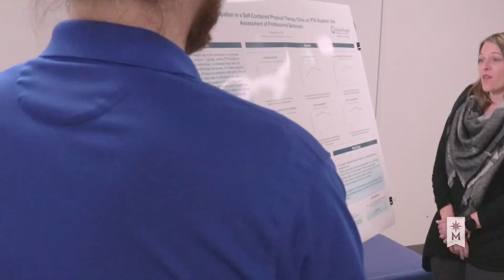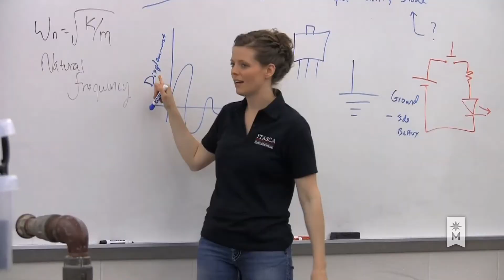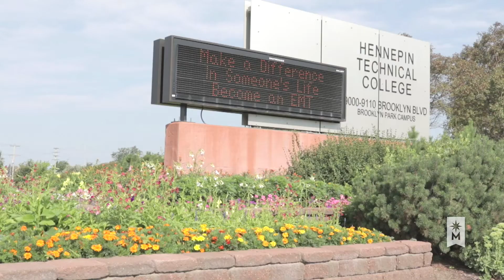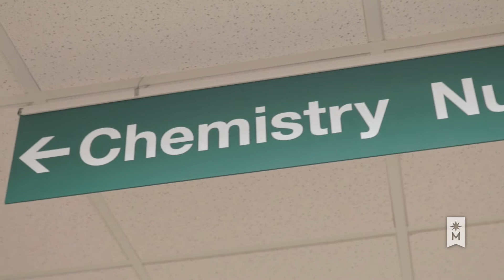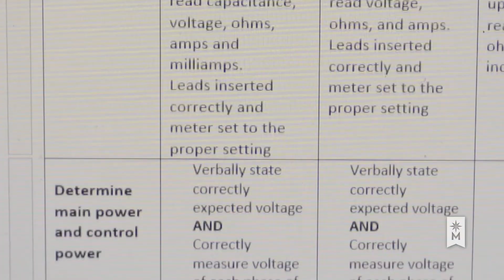Shark Tank Open: Minnesota REFLECT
Anoka-Ramsey Community College received Innovation Funding for their project "Minnesota REFLECT (Research Experiences For Learning, Engaging, Connecting, and Teaching)."

Starting in the 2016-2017 school year, Anoka-Ramsey Community College launched a Scholarship of Teaching and Learning initiative to encourage and support community college faculty in conducting research on effective teaching strategies in the community college classroom.

Anoka-Ramsey now welcomes faculty from other institutions to join the program, broadening the impact throughout Minnesota State.

to learn more about Innovation Funding opportunities.